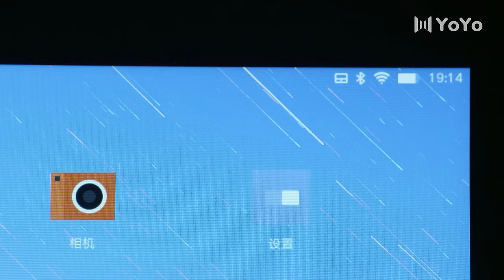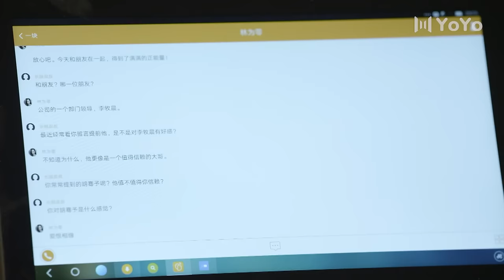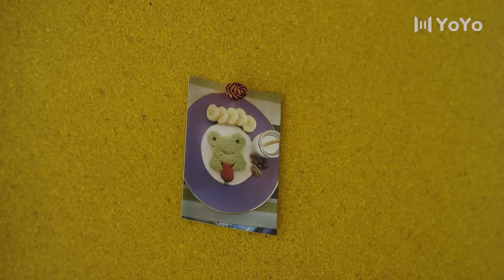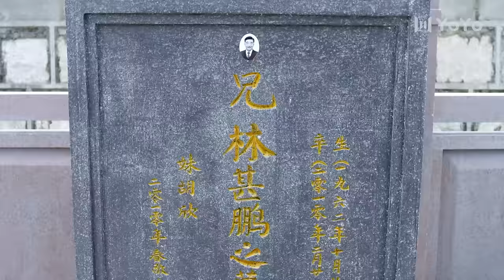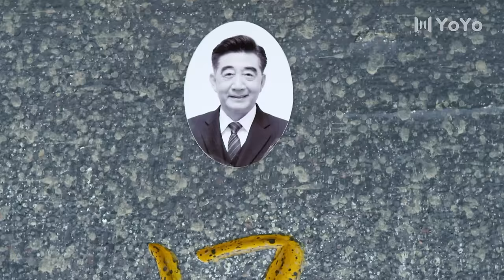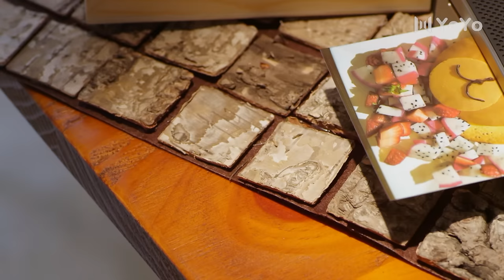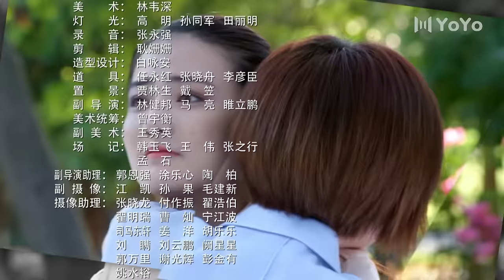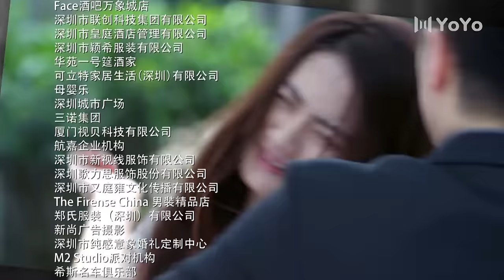ENG SUB【FULL】EP09 不得不爱 | Be with you 主演：潘玮柏、徐璐、毛晓彤、张峻宁